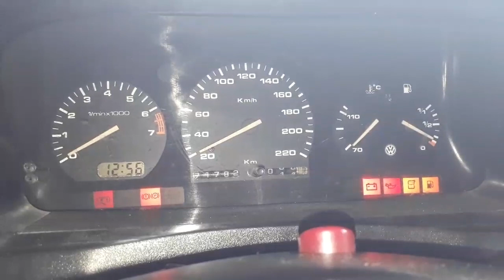COMO RESOLVER QUALQUER PROBLEMA DO CARRO, COM ESSA SUPER DICA DO DJ ALDO AMORIM , CANETA AZUL HIT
neste vídeo dou uma super fica de como resolver qualquer problema do seu carro , os carros ja saem de fabrica com esse problema ...tira essa peça fora ...a caneta azul , bom confira no vídeo deixe o like e se inscrevam no meu canal abraços